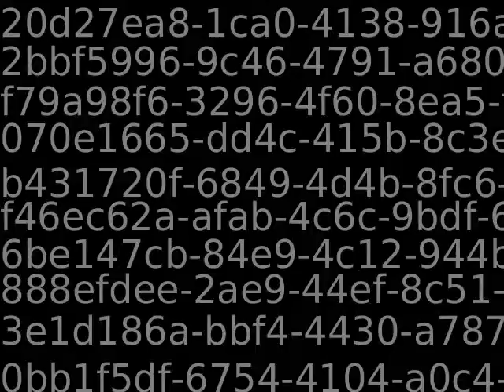YT_Vid81169.mp4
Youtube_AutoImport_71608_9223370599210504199